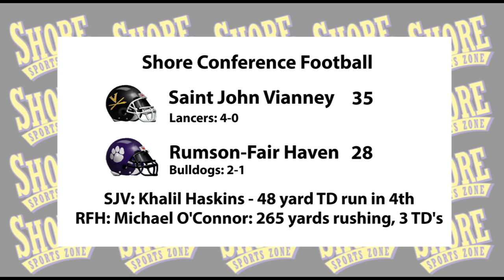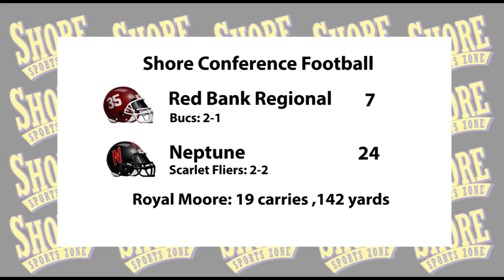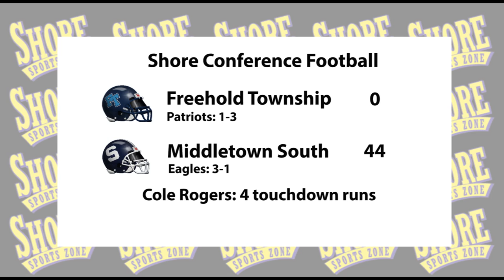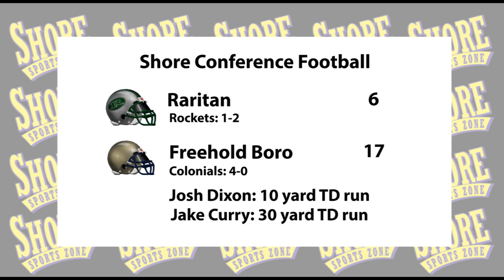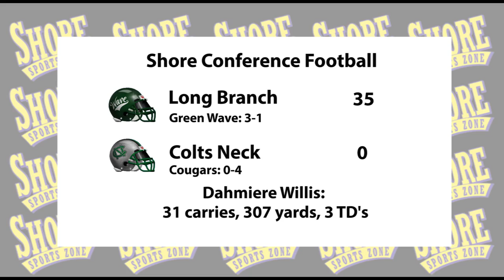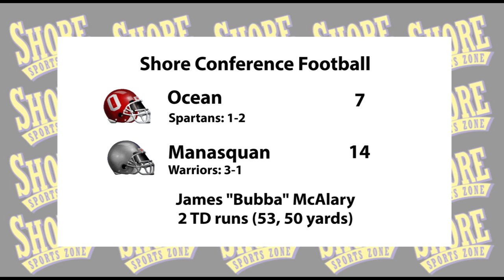SSZ Week Four Thursday HS Football Show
Highlights of seven Thursday matchups
Saint John Vianney 35 Rumson-Fair Haven 28
Neptune 24 Red Bank Regional 7
Middletown South 44 Freehold Township 0
Manalapan 56 Middletown North 34
Freehold Boro 17 Raritan 6
Long Branch 35 Colts Neck 0
Manasquan 14 Ocean 7